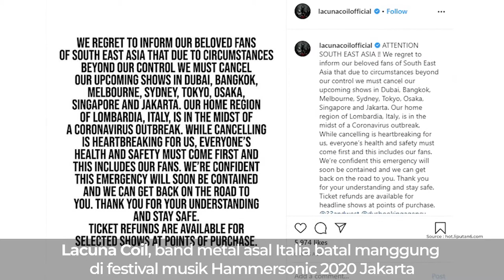Imbas Corona 6 Konser Batal Di Gelar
--- Tahukah Kamu ---
1. Rich Brian
Batal konser di Jakarta akibat virus Corona yang sudah masuk ke Indonesia
2. Lacuna Coil
Band metal asal Italia batal manggung di festival musik Hammersonic 2020 pada 27 dan 28 Maret mendatang di Jakarta
3. Khalid
Konser ‘Khalid Free Spirit World Tour’ di Asia, termasuk di Jakarta juga ditunda
4. Vulvodynia
Menunda menyapa penggemar di Indonesia akibat Corona di Hammersonic 2020
5. AB6IX
Menunda konser mereka di Jakarta. AB6IX rencananya datang ke Indonesia pada 11 April 2020
6. Kim Jae-joong
menunda tur Asia dan dijadwalkan akan tur pada 7 Maret 2020"